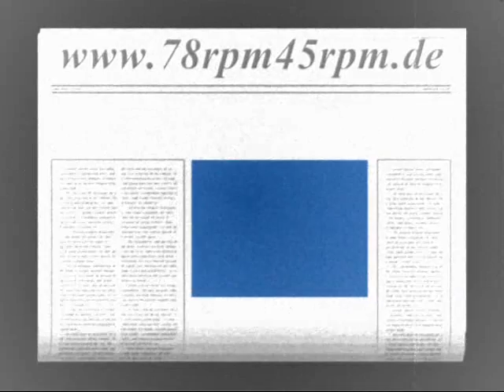Katokam edes Istvan Mindszenthy mit Orch Szabö Quitter